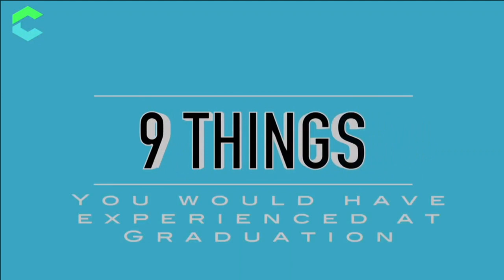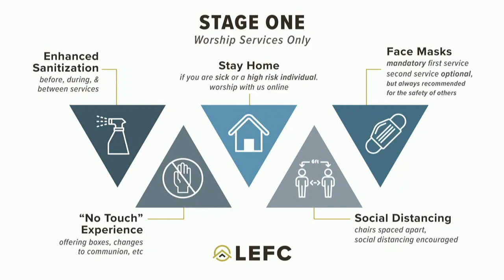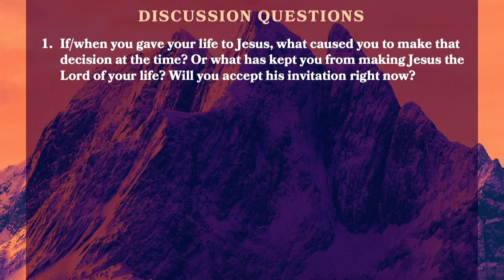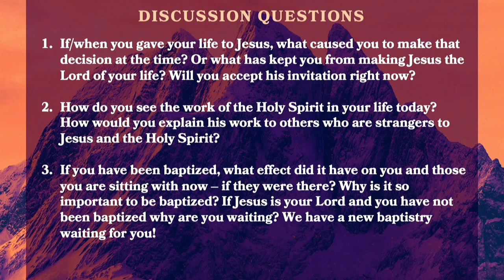The Gospel June 7